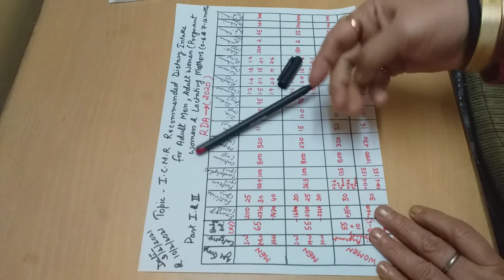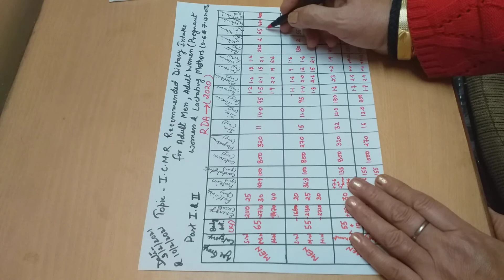Dr.Anita Singh, Topic is I.C.M.R Recommended Dietary intake for Adult Men 2020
B.A 3rd  year and M.A F.N 3rd  Semester  Paper First and second, Unit 3,9th Feb 2021,at 8.30AM